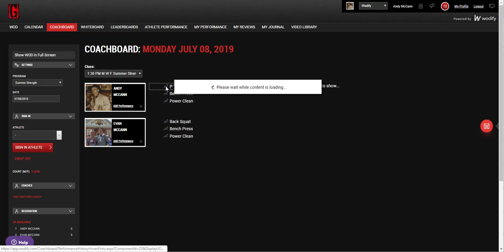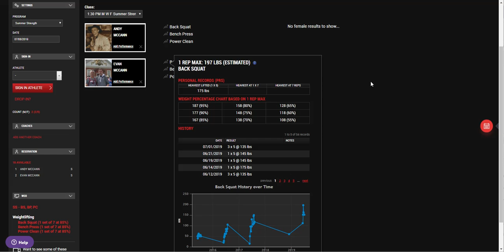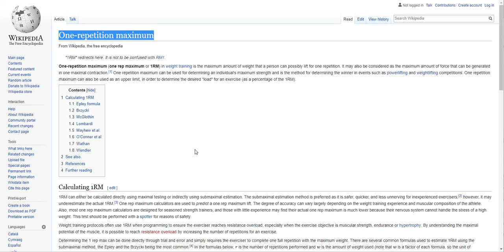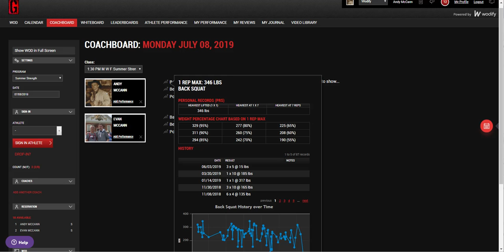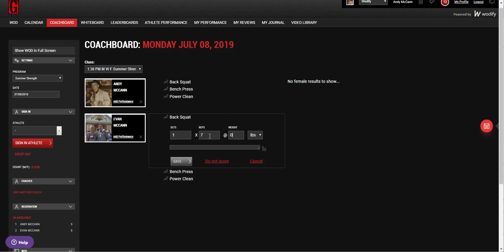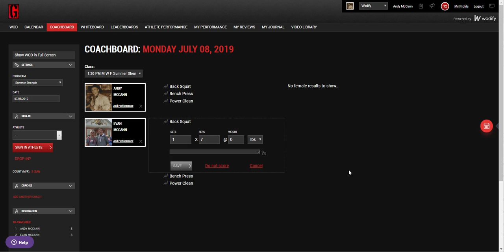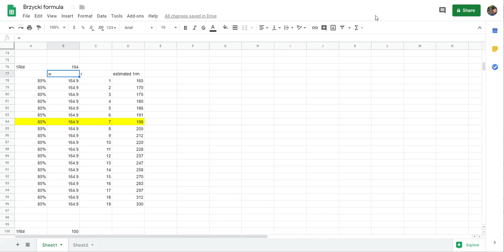wodify estimated one rep max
how to build your one rep max